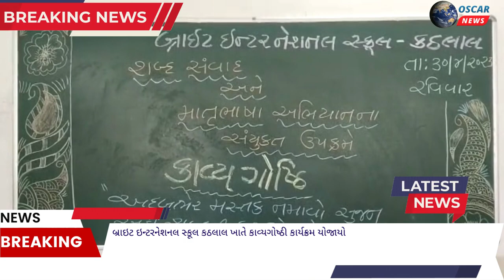બ્રાઇટ ઇન્ટરનેશનલ સ્કૂલ કઠલાલ ખાતે અમદાવાદ શબ્દ સંવાદ/માતૃભાષા અભિયાનના સંયુક્ત ઉપક્રમે કાવ્યગોષ્ઠિ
𝗟𝗮𝘁𝗲𝘀𝘁 𝗡𝗲𝘄𝘀